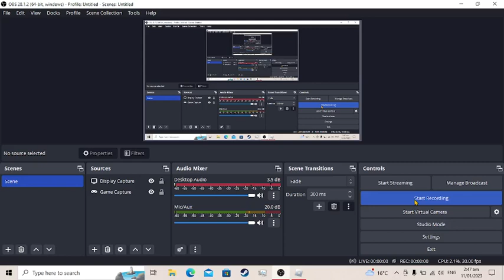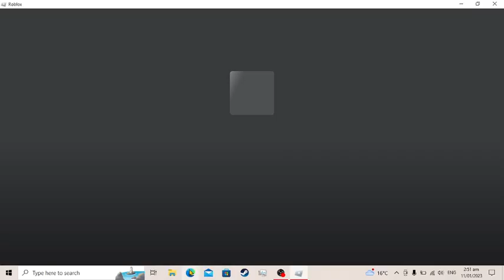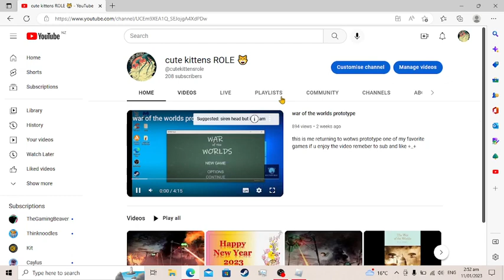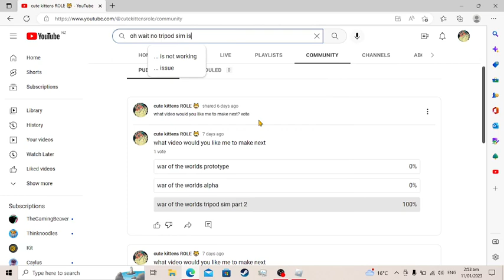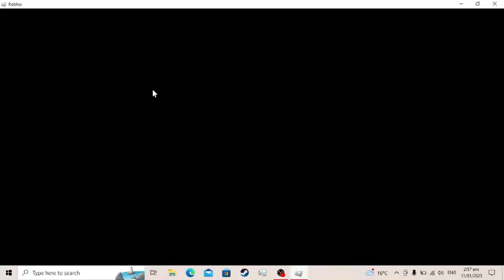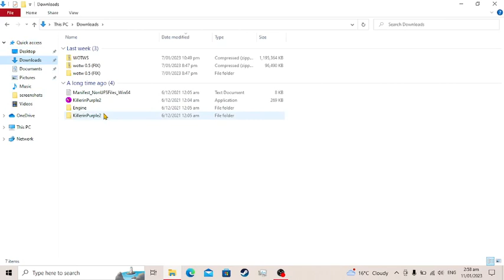war of the worlds alpha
i think you already know